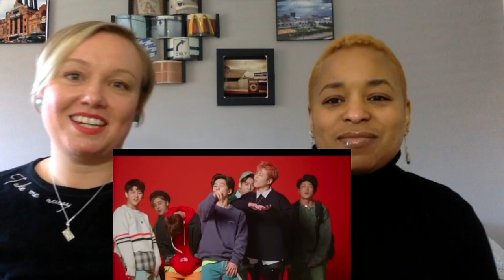DRAMA Lovers React | iKON - ‘사랑을 했다(LOVE SCENARIO)’ M/V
This is just the beginning! We're very intrigued by iKON! Look forward to the live reaction next!